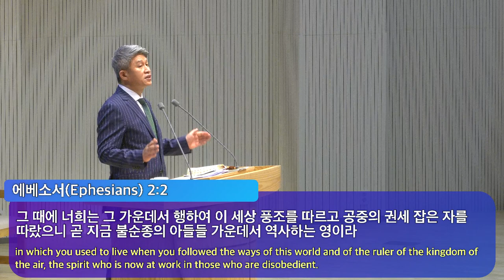20220403 You shall put them in possession of the land(Dt.31:1-8)